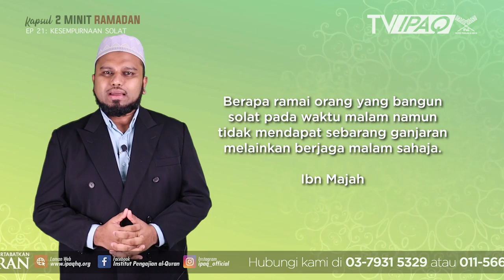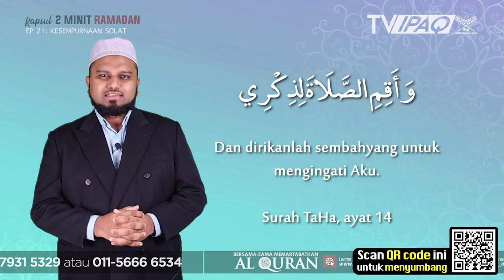KAPSUL 2 MINIT RAMADAN | Episod 21